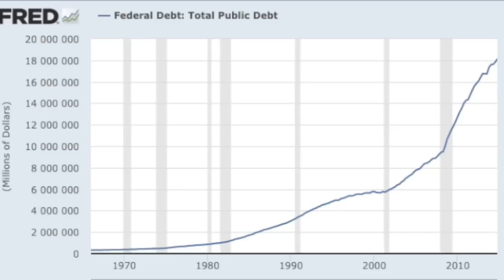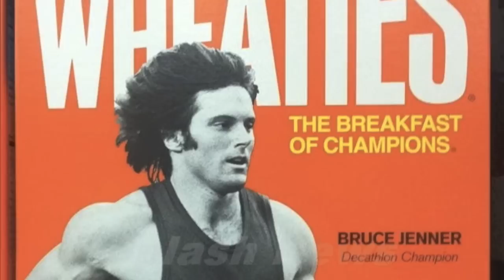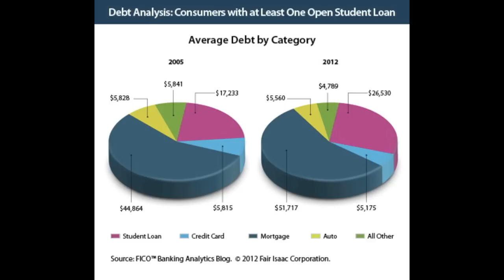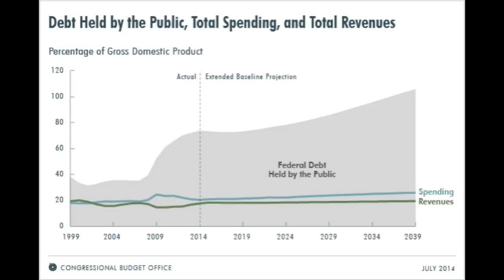The US Situation and Danny's Song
Economist Robert P. Murphy uses a classic Loggins & Messina tune to explain America.